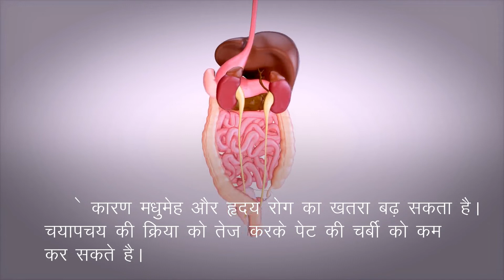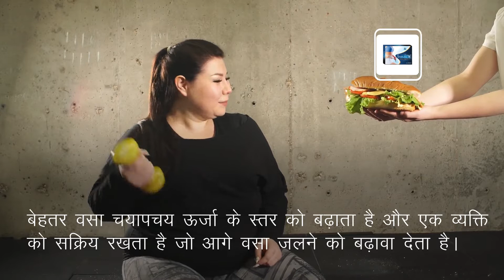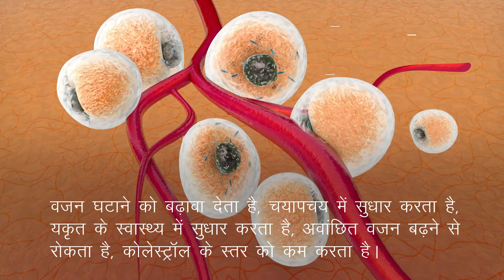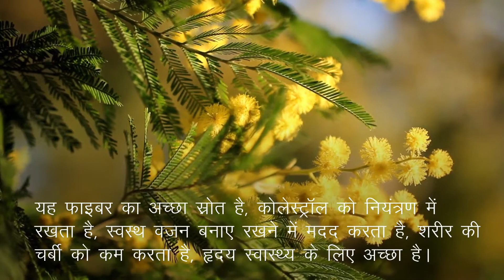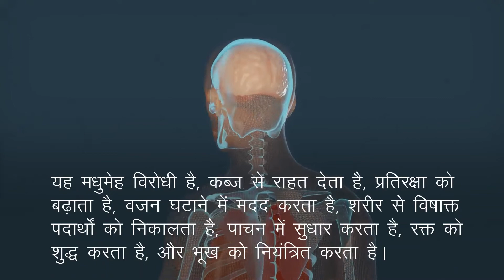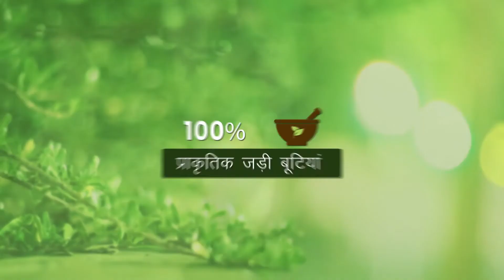पेट की चर्बी और वजन कम करने के लिए आयुर्वेदिक कैप्सूल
इस वीडियो में वजन कम करने के लिए असरदारक आयुर्वेदिक  कैप्सूल के बारे में बताया है। आयुर्वेदिक जड़ी-बुटियों से निर्मित इंस्टास्लिम कैप्सूल (InstaSlim capsule) अत्यंत फायदेमंद उपचार है।

इंस्टास्लिम कैप्सूल (InstaSlim capsule) के बारे में अधिक जानकारी के लिए यहाँ जाएँ

दोस्तों, इस वीडियो में हमने पेट की चर्बी और वजन कम करने के लिए आयुर्वेदिक कैप्सूल के बारे में विस्तृत रूप से जानकारी दी है।

TIMESTAMPS

00:00 पेट की चर्बी और वजन कम करने के लिए आयुर्वेदिक कैप्सूल
01:07 पेट की चर्बी और वजन कम करने के आयुर्वेदिक कैप्सूल
03:25 वजन कम करने के लिए आयुर्वेदिक जड़ी-बूटियां
03:32 आंवला
03:59 जीरा
04:21 पीपल
04:39 बबूल
04:55 हरीतकी
06:35 इंस्टास्लिम कैप्सूल (InstaSlim capsule)

अन्य वीडियो -

इस वीडियो में हमने यह समझाने की कोशिश की है कि पेट की चर्बी कैसे कम करें, वजन कम करने की आयुर्वेदिक दवा।

This video explains to weight loss ayurvedic treatment in Hindi. You will learn Reduce Belly Fat Fast, How to Lose Weight, pet kam karne ka tarika.